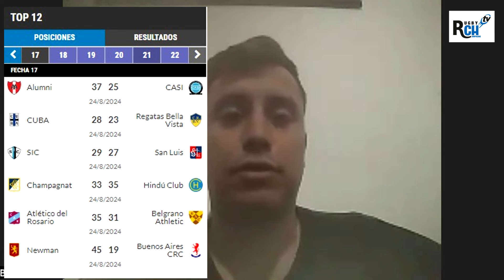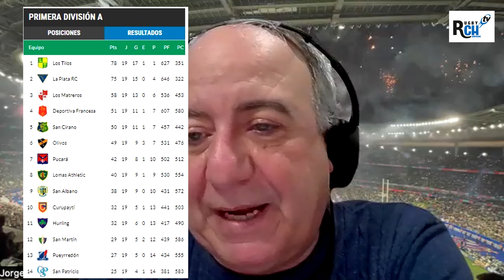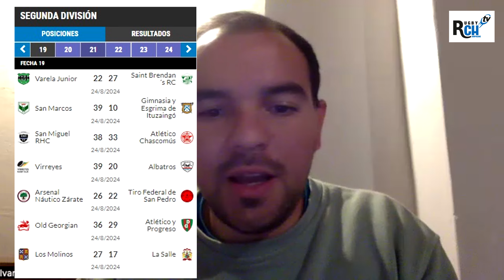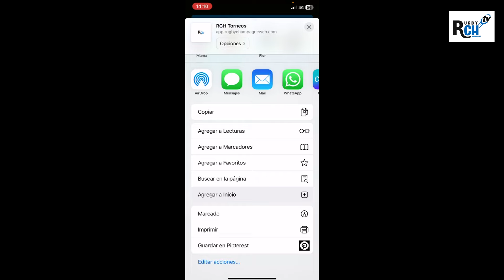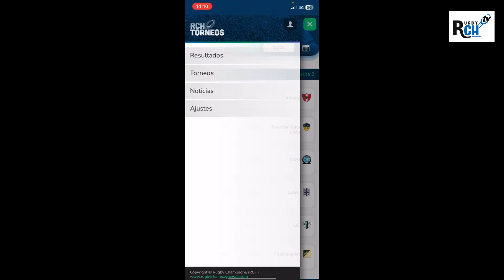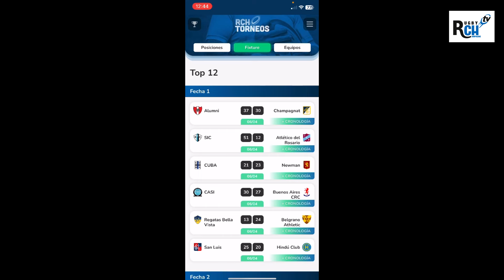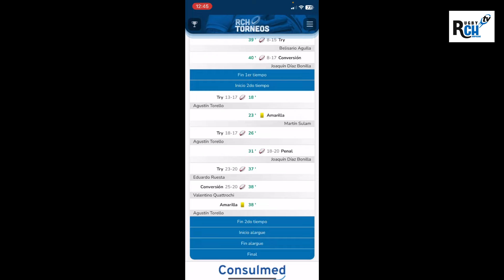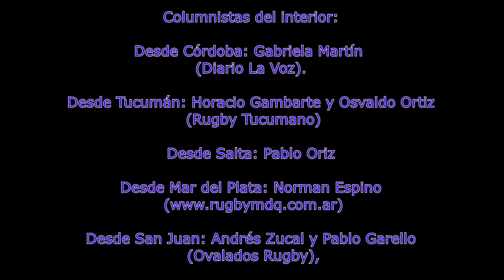RCH TV programa nro 21